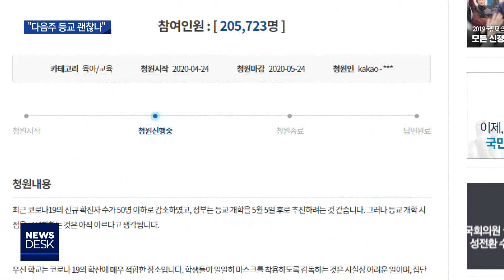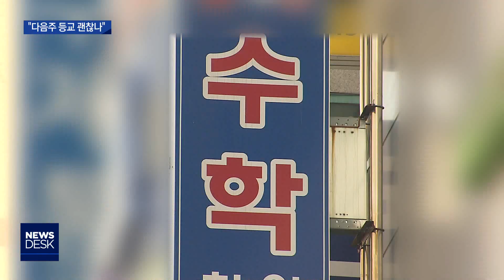[대구MBC뉴스] "다음주 등교 괜찮나"..학생·교직원 52명 재확진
내용: "다음주 등교 괜찮나"..학생·교직원 52명 재확진 - 손은민 기자